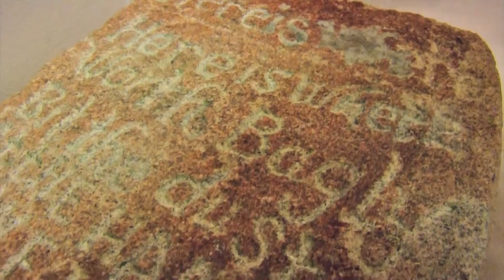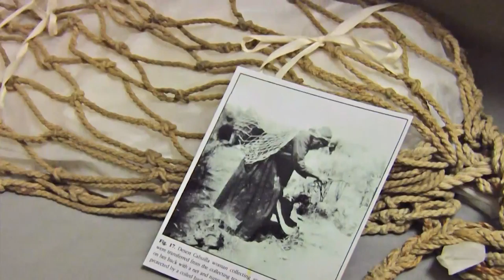National Park Week 2014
What does the National Park Service mean to you?